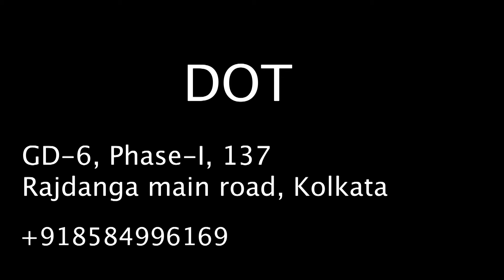LifeStreet Episode 07 DOT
DOT

Location : Rajdanga Main Road

For more videos